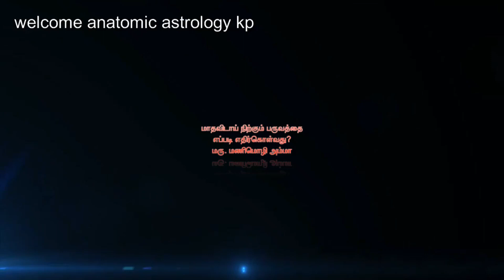33. மாதவிடாய் நிற்கும் பருவத்தை எப்படி எதிர்கொள்வது..? manimozhi amma